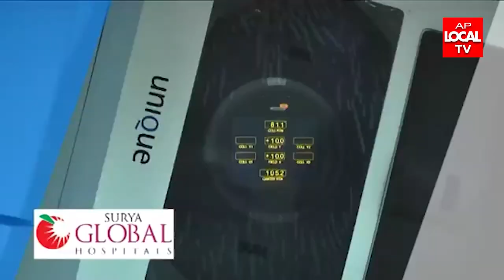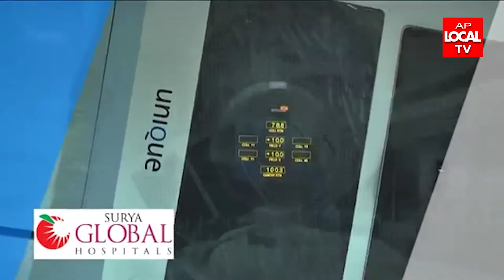ఉత్తమవైద్యం మా లక్ష్యం సూర్య గ్లోబల్ మల్టీ స్పెషాలిటి హాస్పిటల్ చైర్మన్ డా బి హెచ్ పి ఎస్ వీర్రాజు